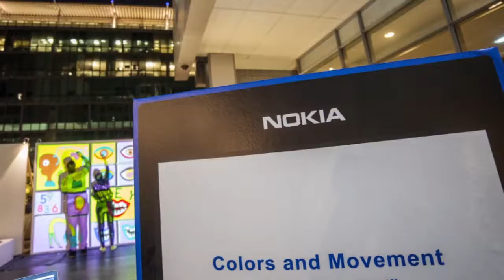Nokia - Colors and Movement - Video Mapping installation and Live Painting